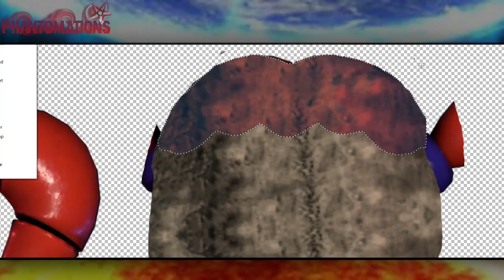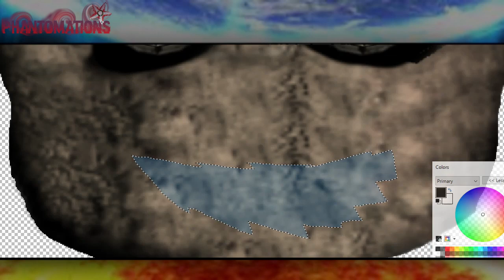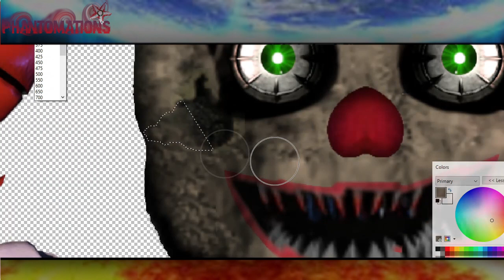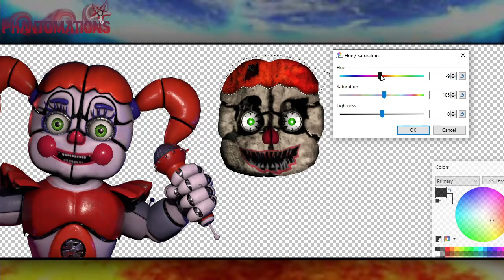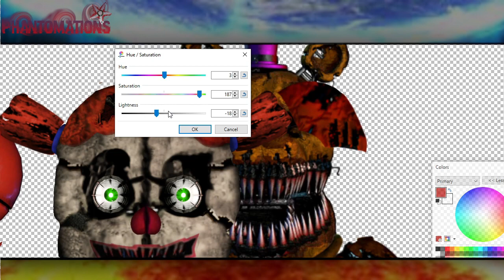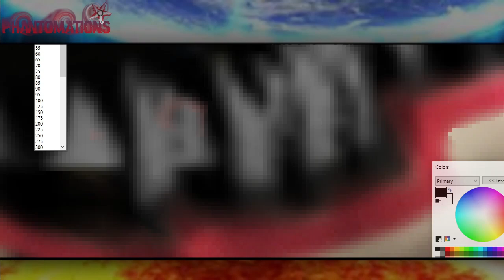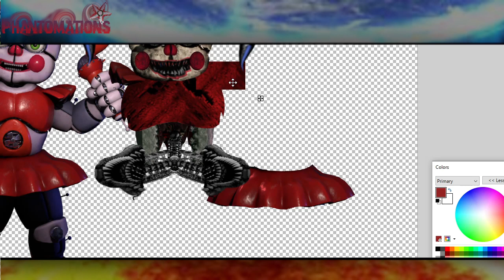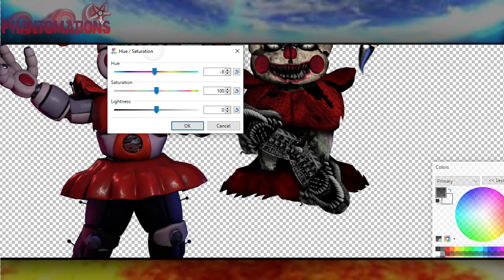[FNAF/Speed Edit] Nightmare Circus Baby